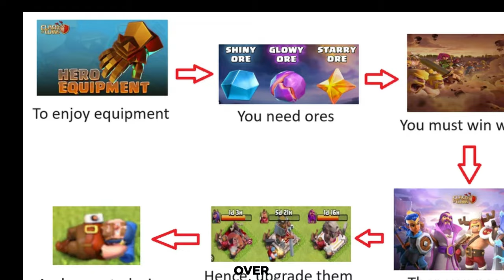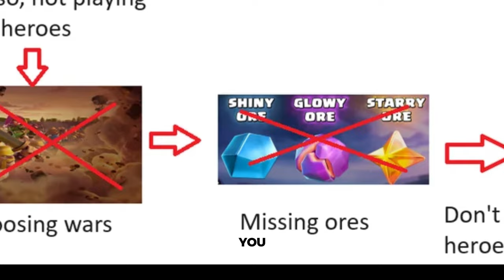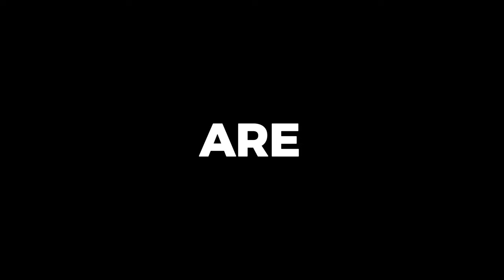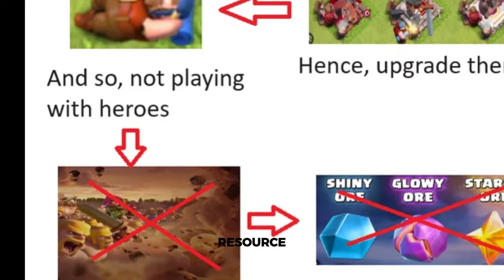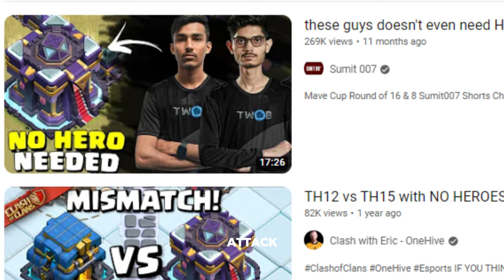The Hero Cycle Is BROKEN...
I just want to use my heroes, Supercell, please!

0:00 - Intro
0:29 - DISCLAIMER
0:43 - The MAIN Problem
1:32 - The Cycle Explained
2:11 - Upgrades DONT Boost Abilities
2:36 - Imbalanced Costs
2:55 - Game Declination
3:11 - Possible Solutions?
3:22 - Upgrading & Using Heros Simultaneously
4:23 - Passive Ore Income?
4:58 - Buff Hero Book / Hammer
5:23 - Hero Potion BUFF
5:48 - DO HERO LEVELS  MATTER?
6:49 - Outro